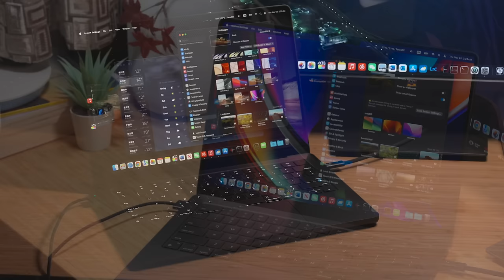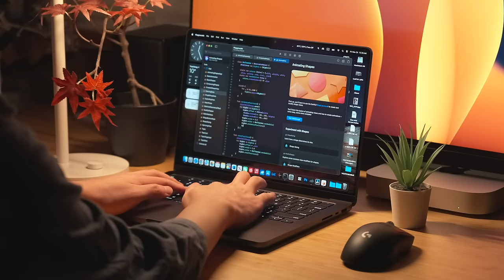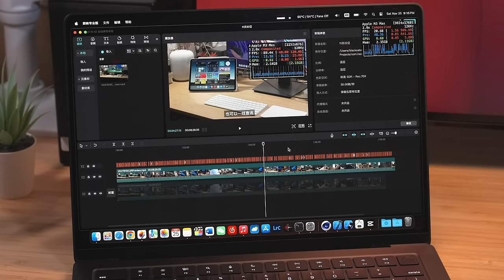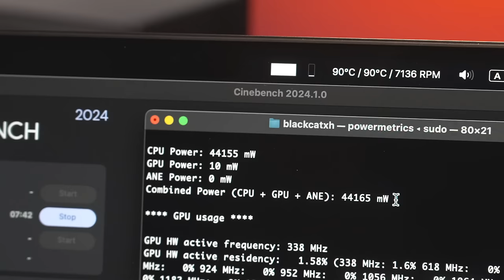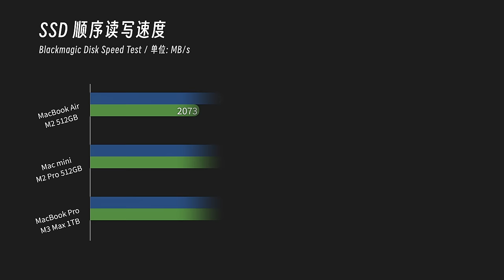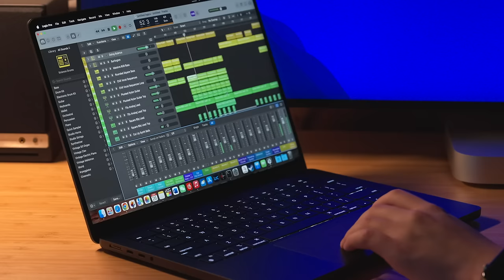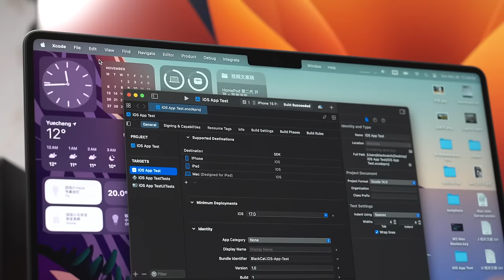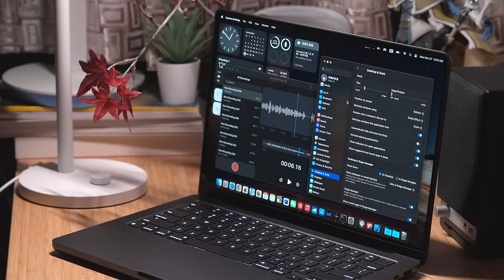「黑貓」太空黑 M3 Max MacBook Pro 開箱評測：好強的黑武士！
本期視頻來開箱太空黑色的 MacBook Pro 14 寸，搭載了首款 3nm 高性能芯片：M3 Max。太空黑色是一種新穎的黑色打造手段，營造深色外觀的同時有效地減少了指紋。M3 Max 首次容納了 10/12 顆大核，並得到了許多新技術加成，使單核和多核場景都得到可觀的提升，不過功耗也顯著增加，使 14 寸的風扇不再是擺設。miniLED 屏幕再得到 100 nit 的小幅升級。其餘方面依舊保持 MacBook Pro 自 2021 年來的優秀體驗，包括驚艷的六揚聲器系統、三陣列麥克風和人見人愛的觸控板。跟隨本視頻，探索 M3 Max 和太空黑色的魅力。

00:00 開箱
02:02 太空黑外觀
06:17 miniLED 螢幕
08:29 M3 Max 威力
15:30 Speakers & Mic & WebCam
20:50 其他

收錄設備：Sony ECM-B1M